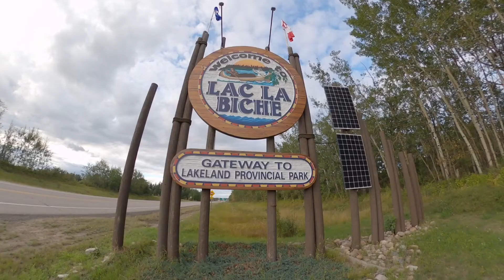LAC LA BICHE | ALBERTA | CANADA | LAKELAND PROVINCIAL PARK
Lac La Biche is a hamlet in Lac La Biche County within northeast Alberta, Canada. It is located approximately 220 km northeast of the provincial capital of Edmonton. Previously incorporated as a town, Lac La Biche amalgamated with Lakeland County to form Lac La Biche County on August 1